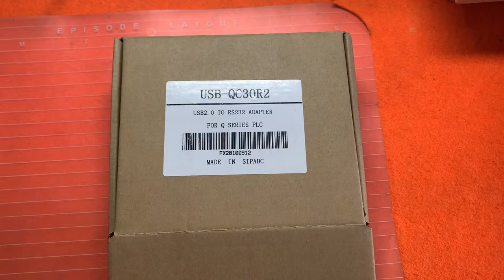USB-QC30R2 PLC Programming Cable for Q series PLC GT1020 GT1030 plc communication cable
USB-QC30R2 cable  USB programming cable forMitsubishi Qseries PLC, GT1020,GT1030 HMI
This cable simulate USB port as traditional serial port (usually COM3), which enables existing programming software to communicate through simulated traditional port and PLC devices. Embedded with this cable is the necessary data conversion equipments to communicate between PLC end to and PC USB end.

Features
Support GT DESIGNER2 or higher.
SupportWindows 7/2000/Windows XP (WinNT4/95/98/Me/DOS NOT SUPPORTED).
Smart LED indicator. Auto identification of optical isolation status.
baud rate: 300 bps ~ 1Mbps automatically adaptive.
USB bus-powered, with current consumption of 50 mA
Each PC Support multiple cables
Support UART data format: Data bit: 7, 8, stop bit: 1, 2, Parity: odd / even / no parity
Compatible with USB V1.1 and V2.0
Operation temperature: -20~+70 °c
Usage:
USB device drivers should be installed before using programming cable, which are available on the CD-ROM sold together with the cable. And for the specific installation steps, please refer to the instruction files on the CD-ROM drivers, and details are not necessarily listed here.

After completing Driver installation, the corresponding COM port for the programming cable will be displayed in the Device Manager of Window. The step next is just to choose this COM port in the programming software and other application software and keep other communication parameters as in the Default settings. And the following steps are exactly the same as in the traditional programming cables with RS232 interfaces.